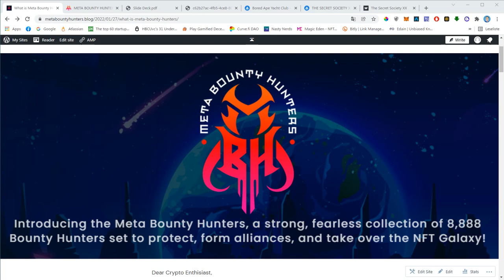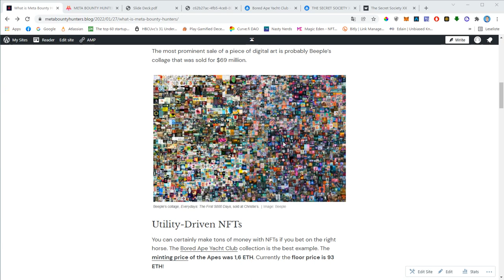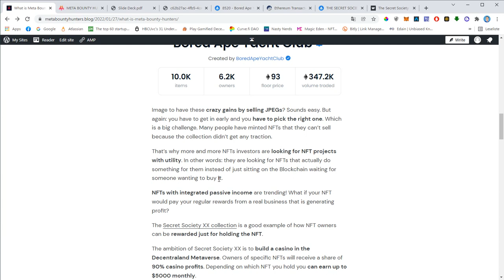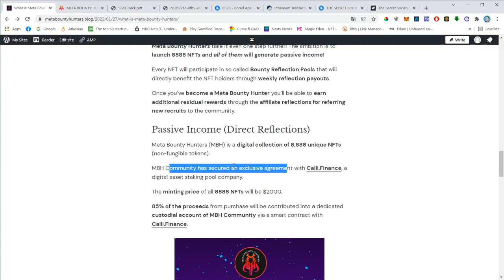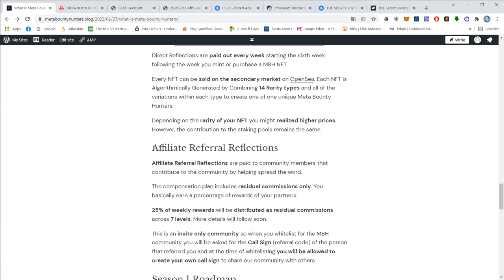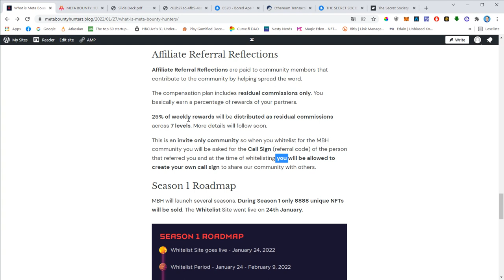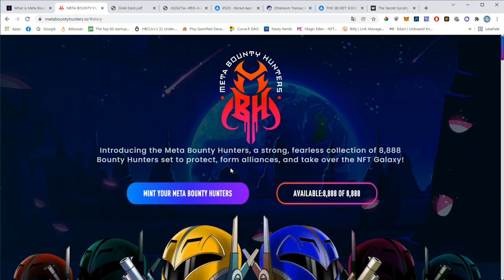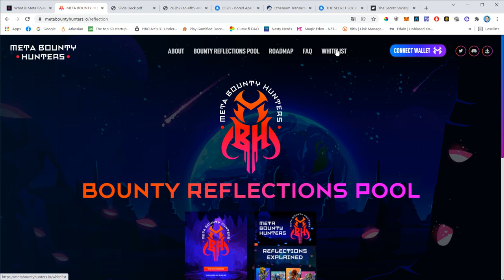Meta Bounty Hunters Review - NFT with Passive Income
Do you want to stay up to date on MBH? Check out the official channels: